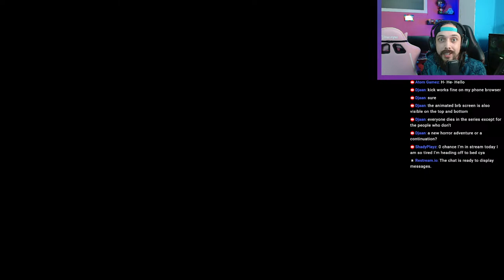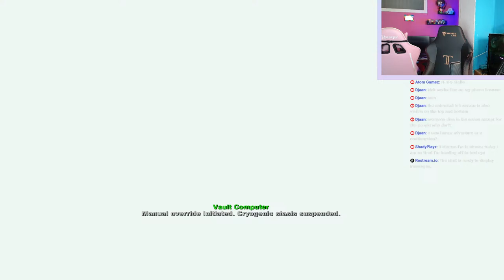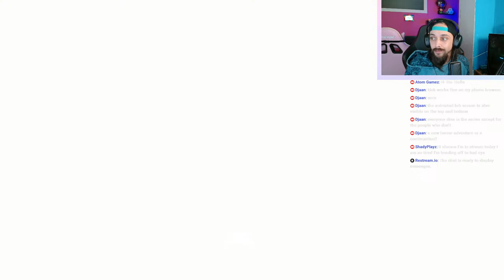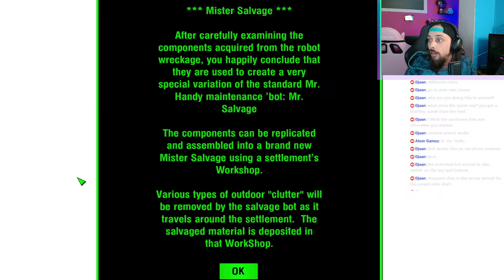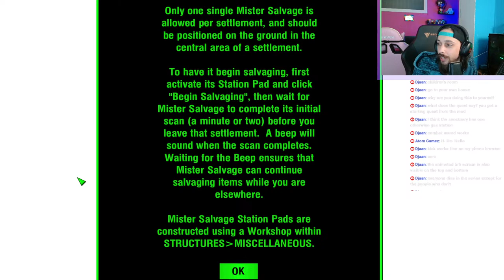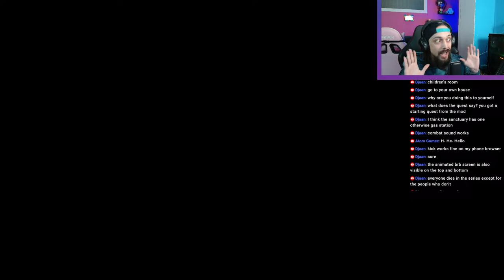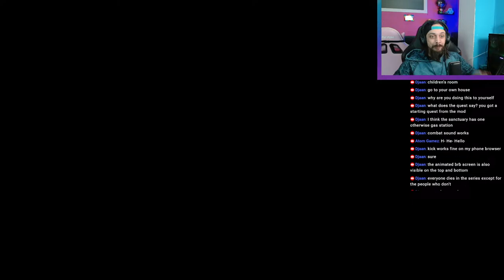[Part 1] Fallout 4 became a horror game with all these mods..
Heyhey!

We are starting again in my favorite game in the world, Fallout 4! join me on this epic tale of loss, mods and shenanigans!